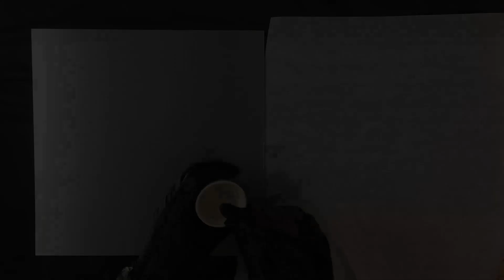Resin Art Sun Catchers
Resin Art suncatchers made using epoxy resin, resin dyes, mica powders and 3D printed templates.  I  made 2 in different colors to show how easy it is to customize them.  I didn't have any crystals to hang off them this time around but there are little loops for hanging them from a spinner or to hang whatever you want off the bottom.  Anyway, I hope you like these.  I think they are pretty cool and were a lot of fun to make.

along with lots of other cool art related items.